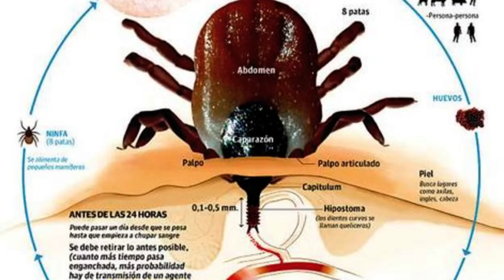¿QUE ES LA ENFERMEDAD DE LYME o DE LA GARRAPATA? 🆘 SÍNTOMAS NEUROLÓGICOS, HUMANOS, CAUSAS EN ESPAÑA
Conoce todo 👉👉 sobre las ❌ CAUSAS Y SÍNTOMAS DE LA ENFERMEDAD DE LYME EN ESPAÑA ❌ su forma Neurológica, que Garrapatas la transmiten, etc...

💝 Ayúdanos a Ayudar, Comprando en nuestra 👉 ❌ TIENDA ONLINE SOLIDARIA ❌ 👉